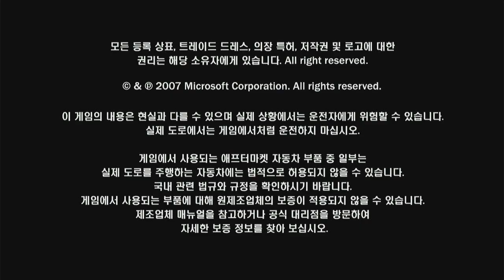포르자 모터스포츠 2 커리어 Mid-Engine Challenge 플레이 720p 60fps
차를 새로 살까하다 돈이 살짝 모잘라서 안사고 그냥 얻은차로 했는데 초반이라 난이도가 쉬워서 그렇지 성능차이때문에 따라잡기 힘들다
내차는 C등급중에서 젤낮은데 센넘 두넘은 B등급이고 100넘게 차이나서  어려울줄알았는데 난이도가 초반이라 쉽게되있는지 은근 봐주면서함
그래도 초반에 따라잡지 않으면 봐주면서 한다고 해도 성능차이는 어쩔수없어서 나중에는 꼭 계속 멀어지지 않더래도 따라잡기 힘들어진다
그런데 클리오가 미드쉽이었나 몰랐네 그냥 성능 좀 좋은 해치백인줄 알았는데